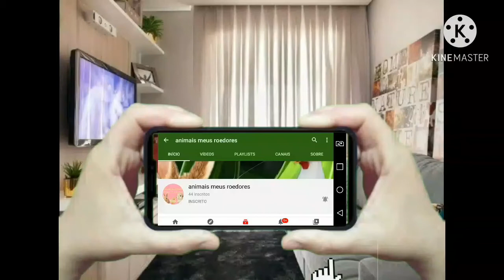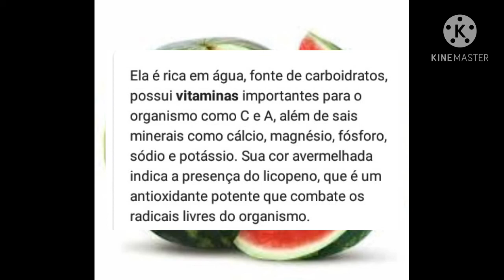algumas frutas que seu coelho pode comer 🐇🍉🍎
espero que gostem do vídeo espero ter ajudado